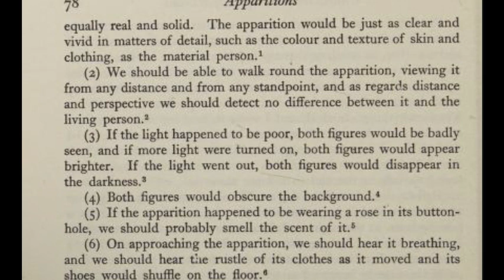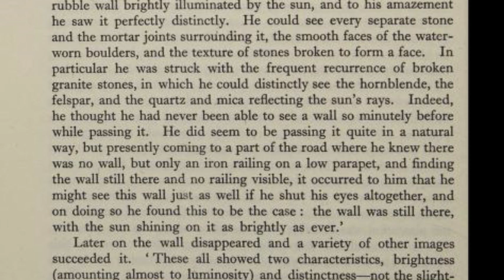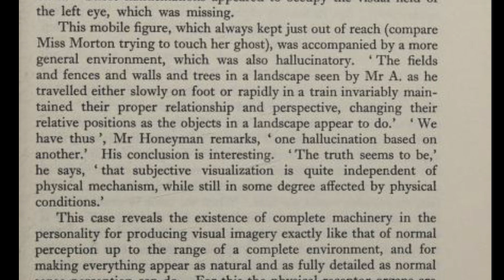Apparitions - G. N. M. Tyrrell The Case Studies of Ghosts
Explore the mysterious realm of apparitions in G.N.M. Tyrrell's seminal work, 'Apparitions.' Join us as we delve into the depths of paranormal phenomena, uncovering the secrets behind ghostly encounters, hauntings, and the survival of consciousness beyond death. Discover the fascinating insights and case studies that shed light on the enigmatic nature of apparitions, blending science, psychology, and the supernatural. Join us on a journey through the unseen dimensions of the human experience.